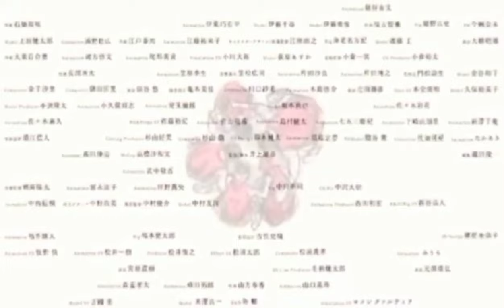Slamdunk International League Chapter 477 | Sendoh's Reaction sa Performances ng Dalawang Player!